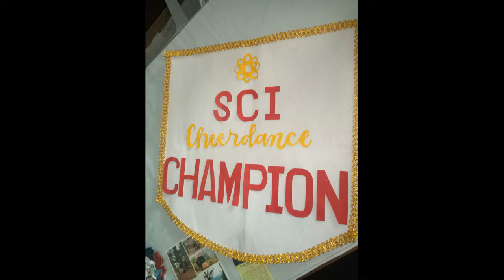SCI CHEER RUBY 2019-2020 (CHAMPION)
Thanks Ruby for this wonderful performance...

Twitter account: Era Soon / @BilardoVicky